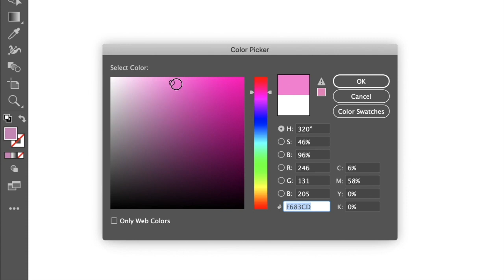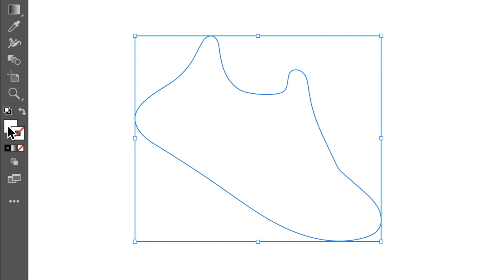Learn How to Draw Shapes Using Adobe Illustrator | Adobe Creative Cloud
Learn how to draw shapes, then try it and download sample assets.